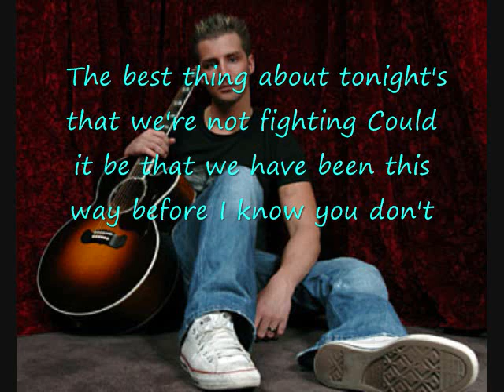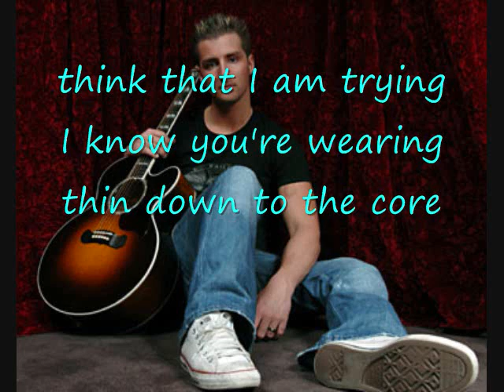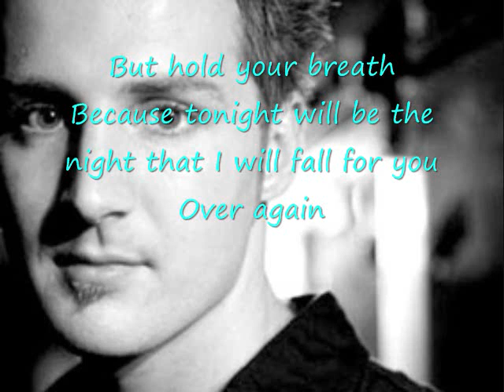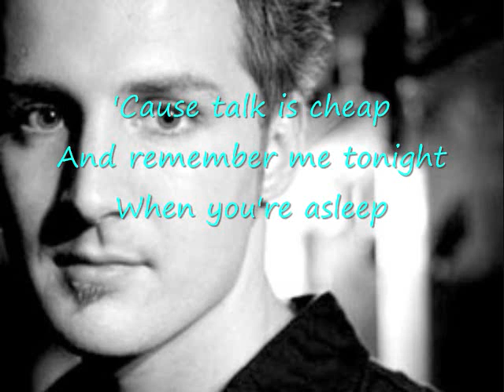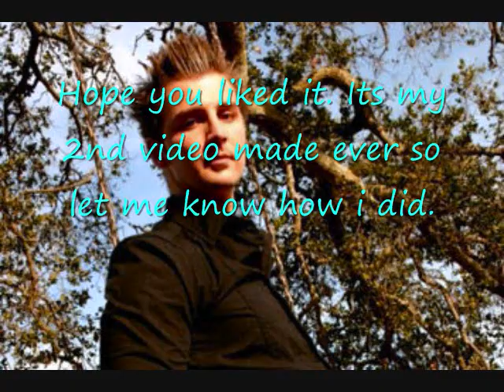fall for you secondhand serenade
my 2nd vid enjoy